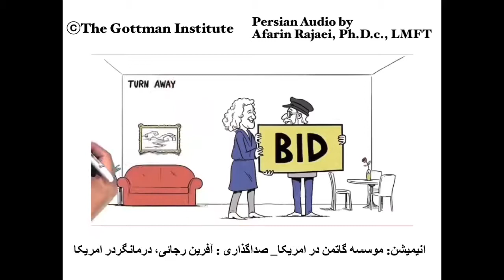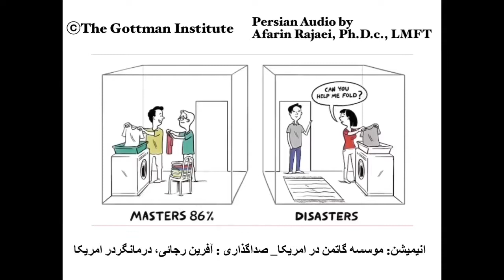بهبود رابطه رمانتیک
🌿این ویدئو با کسب اجازه از موسسه دکتر گاتمن به فارسی صداگذاری شده است.🌿
این ویدئو رو با کسانی که بهش نیاز دارند، به اشتراک بذارین🌱💚.
This video has been narrated in Persian with the permission of The Gottman Institute. Copyright: @gottmaninstitute